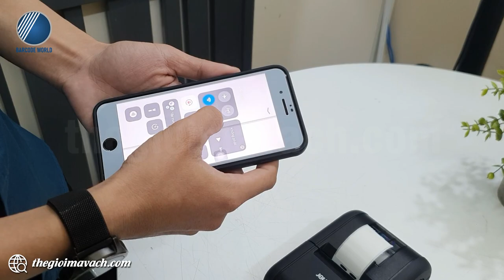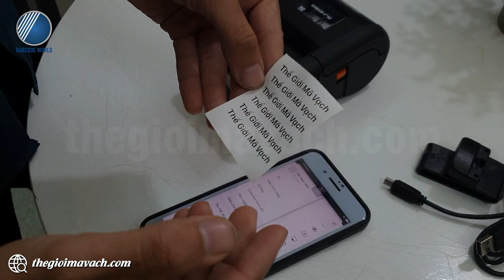Demo và giới thiệu máy in di động Brother RJ-2150 in tem nhãn, hóa đơn nhỏ gọn cổng USB, LAN, Wifi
🍒 Máy in di động Brother RJ-2150 in tem nhãn, hóa đơn mang đến người dùng khả năng in ấn linh hoạt, dễ dàng chuyển đổi và mang theo bên người.
🍒 Brother RJ-2150 cung cấp tốc độ in lên đến 152mm/s đáp ứng nhu cầu in số lượng lớn đảm bảo độ rõ ràng, đẹp mắt.
🍒 Kích thước thân máy nhỏ gọn, trọng lượng nhẹ cho phép mang theo bên người nhưng vẫn có thiết kế thân thiện với người dùng như màn hình LCD, pin dung lượng lớn, có thanh xé,...

🌺Trong video, chuyên viên kỹ thuật của Thế Giới Mã Vạch gửi tới bạn khả năng làm việc thực tế của chiếc máy in di động Brother RJ-2150 in tem nhãn, hóa đơn.
Nội dung video gồm các phần như sau:
- 00:45 : Đập hộp máy in Brother RJ-2150.
- 01:48 : Giới thiệu chung về máy in di động Brother RJ-2150.
- 04:14 : Hướng dẫn kết nối điện thoại với Brother RJ-2150.
- 05:00 : In test decal mã vạch bằng máy in nhãn di động Brother RJ-2150.
- 06:07 : In test giấy in hóa đơn bằng máy in bill di động Brother RJ-2150.

👉 Thông tin và thông số kỹ thuật chi tiết của máy in di động Brother RJ-2150 in tem nhãn, hóa đơn